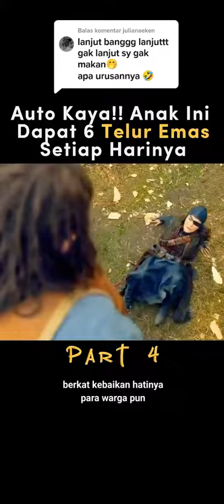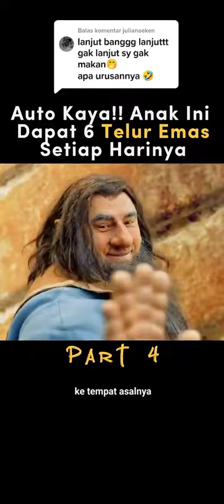Review Movie Telur Emas dari Raksasa Part4